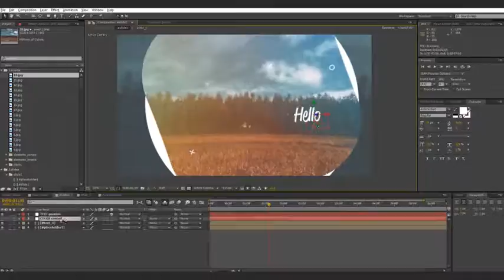Upbeat Slideshow ( After Effects Project Files)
Main Features:

-    Modular structure
-    Link on fonts and music are included
-    36 media holders
-    36 text holders
-    CS5.5, CS6, CC12, CC2014
-    Music track are not included